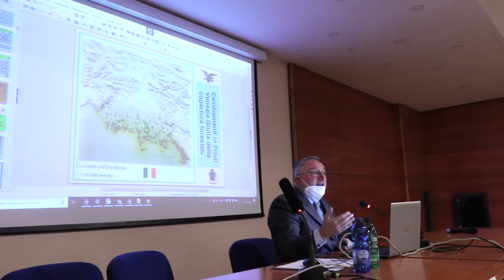Teramo. Partito il progetto “Firespill” del Consorzio Punta Europa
Partito il progetto FIRESPILL finanziato con oltre 16 milioni di euro dal Fondo Europeo di Sviluppo Regionale. Il progetto mira ad affrontare il tema dei disastri naturali e di quelli causati dall’uomo, con particolare riferimento ai rischi connessi ad incendi e terremoti. Il COPE si occuperà delle attività relative alla comunicazione istituzionale del progetto in nome del partenariato internazionale, ma soprattutto alla realizzazione di progetti pilota riguardanti: monitoraggio dei rischi, formazione degli addetti tramite corsi specialistici e organizzazione delle esercitazioni.